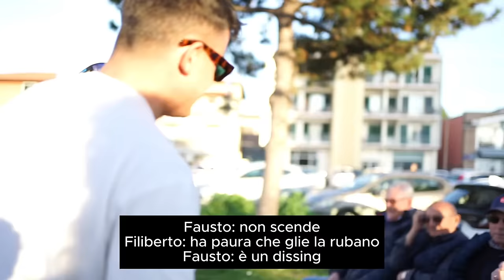Benvenuti nel "Teatro" all'aperto di Nonno Faustino! pt2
Ciao a tutti e benvenuti al nostro teatro all'aperto!
Quest'oggi ci immergeremo ancora una volta nella magica atmosfera del teatro all'aperto e scopriremo i nuovi componenti che fanno compagnia al nostro amato nonno Faustino.

Preparatevi a entrare nella loro quotidianità, esplorando il loro mondo fatto di scherzi, dibattiti e tante sorprese!

Preparatevi a essere travolti dal fascino del teatro all'aperto e dei suoi straordinari protagonisti!